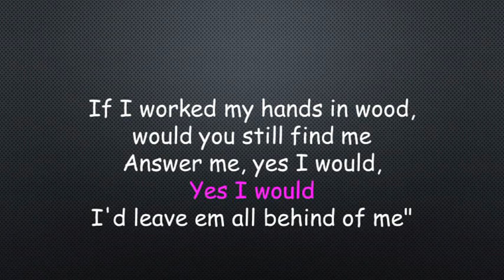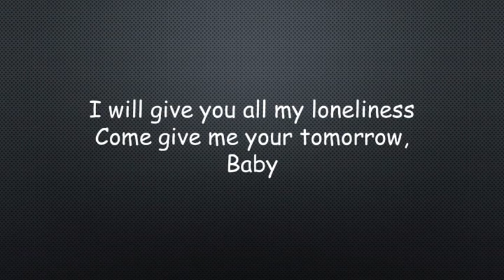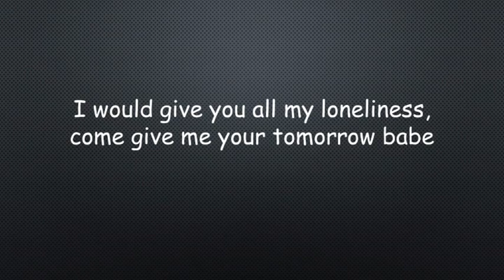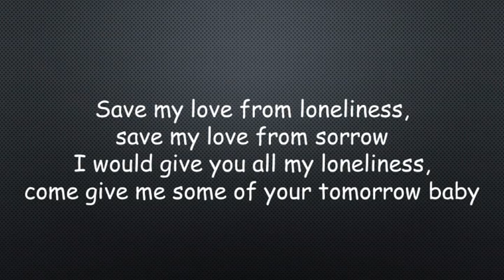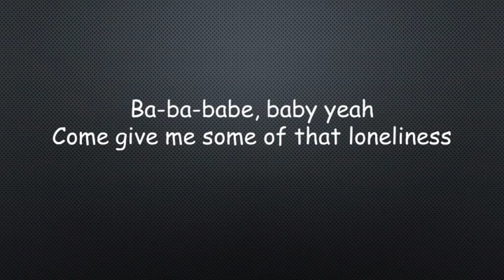Swanee If I Were A Carpenter Lyrics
John Swan, more commonly known as Swanee, was born John Archibold Dixon Swan in 1952 in Glasgow, Scotland. He came to Australia with his family in 1961 and is the only one of his siblings to keep his natural fathers surname. He is the older brother of Jimmy Barnes and the uncle of David Campbell.
Swanee started his musical career as a drummer in the band Happiness before moving on to other bands such as Fraternity, Feather and Cold Chisel. He branched out on his own, under the name Swanee, in 1979, releasing the album “Into The Night”. His first commercial hit was in 1981 with his version of “If I Were A Carpenter” off the album “This Time Is Different” which featured two other hits, “Temporary Heartache” and “Lady What’s Your Name”
In 1987 he replaced angry Anderson as lead singer in Paul Christie’s “Party Boys” where he had another hit with “He’s Gonna Step on You Again” and then “Hold Your Head Up”. He left the band around 1989 to again pursue a solo career that still persists today.